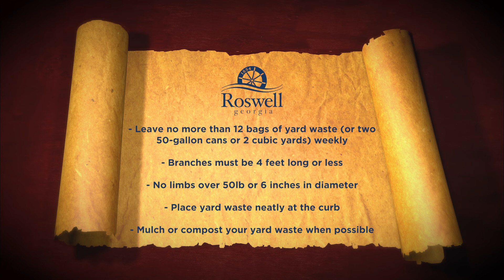Fall Is Coming (Game of Thrones yard waste parody PSA)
Are you prepared for the coming fall? Let KiRBY the Duck, of Keep Roswell Beautiful, give you some simple steps to get your yard waste in order.
For more information about yard waste, trash collection, and recycling services,